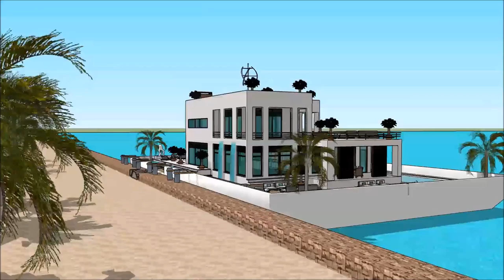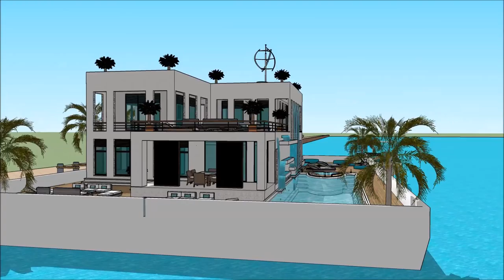SIMS 3 HOUSEBOAT IN SUNSET VALLEY HOUSEBOAT PLANS AND DESIGNS WITH BASEMENT COSTOM Yacht Show 2018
The houseboatzania launching an innovative high-end luxury yacht houseboat home design potentially as a display of exhibition of the SIMS 3 HOUSEBOAT IN SUNSET VALLEY HOUSEBOAT PLANS AND DESIGNS WITH BASEMENT COSTOM   Yacht Show 2018.

The collection of sims concepts - Houseboatzania of SIMS 3 HOUSEBOAT IN SUNSET VALLEY HOUSEBOAT PLANS AND DESIGNS WITH BASEMENT COSTOM   Yacht Show 2018 consists of high luxury and architectural art pieces in minimalism combined with living on the waterfront of the harbour of

The sims houseboat yacht design has the basis to sustain living with high standards and contemporary structural design at SIMS 3 HOUSEBOAT IN SUNSET VALLEY HOUSEBOAT PLANS AND DESIGNS WITH BASEMENT COSTOM   Yacht Show 2018 with numerous of prospects for excessive living and celebrating the desire of life worldwide: